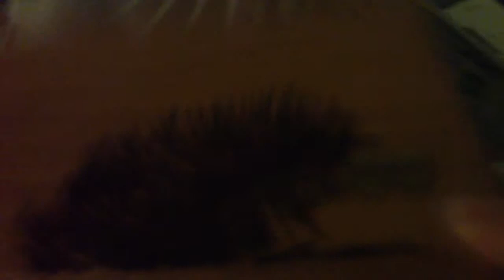Wood Burning A Palm Tree Silhouettes On A Box